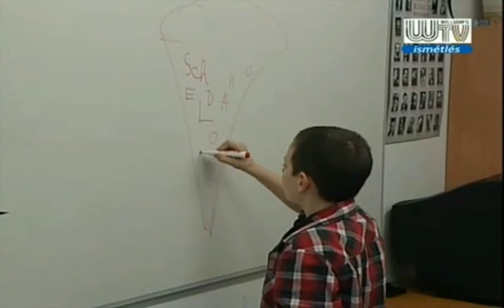Lakos Péterné a Williams TV-ben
Rangos kitüntetést vehetett át Lakos Péterné!

Pest Megye Önkormányzatának Közgyűlése a többször módosított 5/1993.(IV.2.) Pm. sz. rendeletében döntött a kitüntető díjak adományozásáról. Az Arany János Pedagógiai Díjra városunk képviselő-testülete az Ady Endre Általános Iskola alkalmazotti közössége ajánlása alapján Lakos Péternét jelölte, aki el is nyerte a megye kitüntetését. Az ünnepélyes díjátadásra december 2-án került sor a Pest Megyei Közgyűlés ünnepi ülésén.

Lakos Péterné 1974-ben végzett az egri tanárképző főiskola magyar-orosz szakán. A diploma megszerzése után rögtön az Ady Endre Általános Iskolában helyezkedett el, és 37 éve megszakítás nélkül ott dolgozik. 1988-ban az ELTE magyar nyelv és irodalom szakán megújította diplomáját, majd 2000-ben német nyelvtanári diplomát szerzett. 1990-ben pedagógiai munkája elismeréseként Miniszteri Dícséretben részesült, míg 2007-ben városunk képviselő-testülete a "Közoktatásért" díjjal ismerte el tevékenységét.

Amint az az ajánlásban olvasható, "korrekt, megbízható kollégaként erősíti az "adys" közösséget, s nagyban hozzájárult ahhoz, hogy mára az Ady név fogalommá vált a városban. Pontosságával, elhivatott pedagógiai munkájával mindig követendő példát mutatott tantestületünk számára. Biztos pont az életünkben, hiszen bölcsességére, tapasztalataira mindig számíthatunk."

Ezúton is gratulálunk a kitüntető címhez!